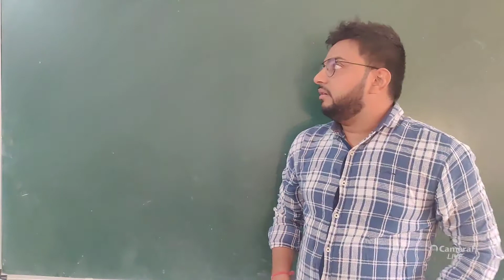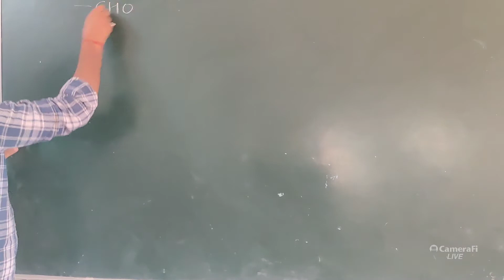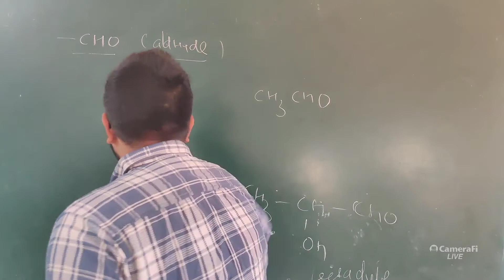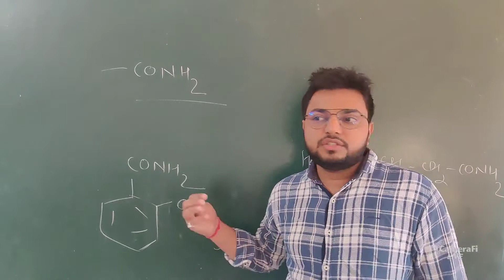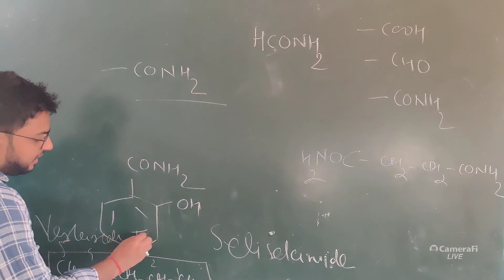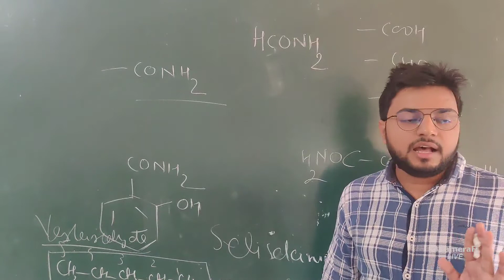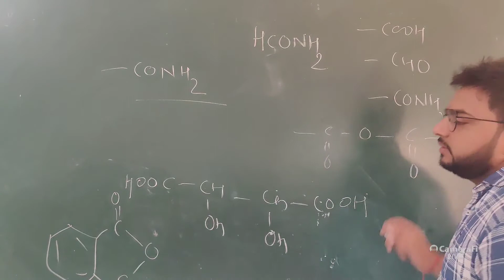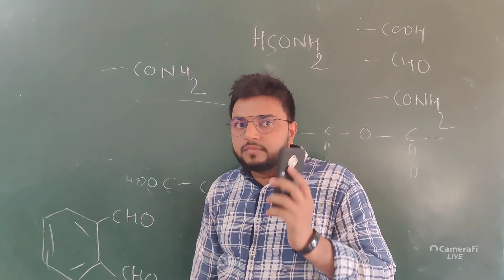COMMON NAME 4